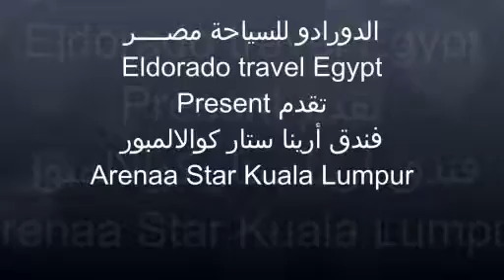Arenaa star Hotel Kuala lampour فندق ارينا ستار كوالالمبورالدورادو للسياحة مصــر